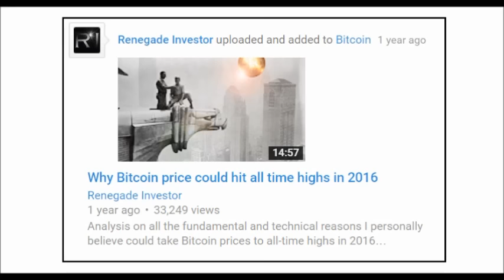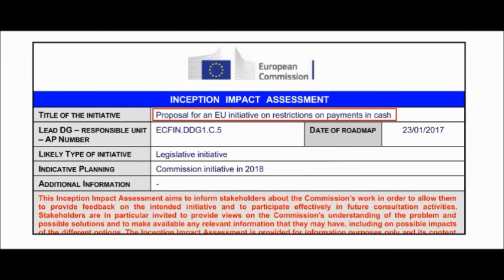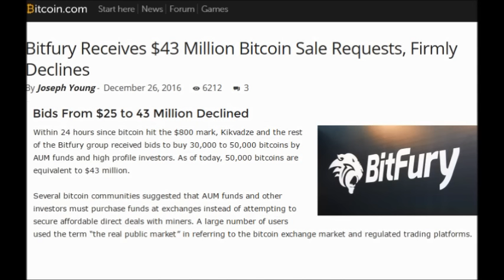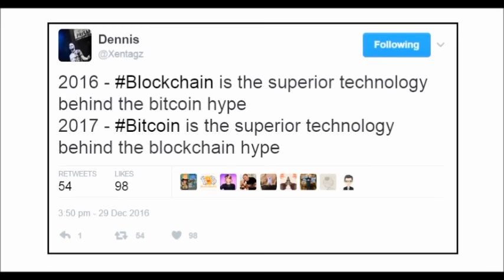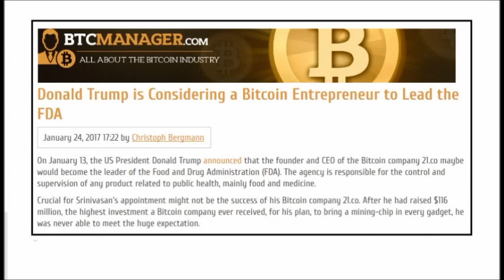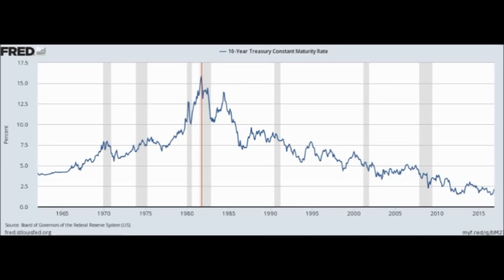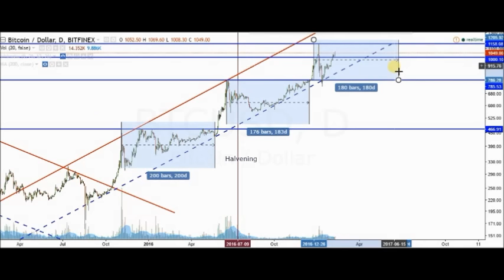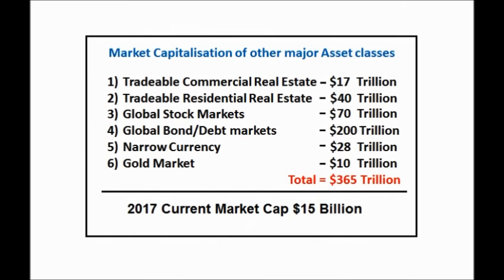10 Reasons Bitcoin Price will Destroy All Time Highs in 2017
Analysis on all the fundamental and Technical reasons I personally believe will take the Bitcoin price well beyond its all time highs in 2017.

Video Contents:
1) War On Cash – 1:26
2) Gold Bitcoin Price Parity – 3:49
3) Institutional investment – 6:12
4) Bitcoin & Japan – 7:36
5) Scaling Segregated Witness – 8:56
6) Demise of Blockchain Hype 10:45
7) Trump Presidency - 12:28
8) China Time Bomb -14:58
9) Bond Apocalypse -17:38
10) Bullish Technicals – 19:44
11) Price Prediction – 22:18

Film Clips – Apollo 13 (1995) Universal Pictures

'Renegade Investor' assumes all information to be truthful and reliable; However, the content of this video is provided without any warranty express or implied and we do not guarantee its accuracy. No material here constitutes 'Investment Advice' nor is it a recommendation to buy or sell any financial instrument including but not limited to cryptocurrencies, bullion, stocks, commodities, options, bonds, futures. Actions you undertake as a consequence of any analysis, opinion or advertisement in this video are your sole responsibility. Any person considering an investment should seek independent advice from a qualified Independent financial advisor on the suitability or otherwise of a particular investment.